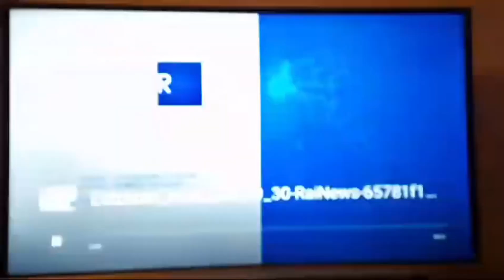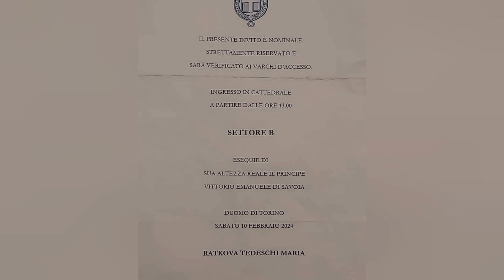il Conte Giuseppe Tedeschi Rappr. Uffic. della Casa Reale di Montenegro al funerale di V. Emanuele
10 Febbraio 2024.
Oggi in qualità di rappresentante ufficiale della Casa Reale di Montenegro, il Conte Giuseppe Tedeschi, con la consorte Contessa Maria Ratkova e con il Consigliere Diplomatico di Sua Altezza Reale il Principe Nicola Nobile Alessio Butti ha preso parte nel Duomo di Torino ai funerali di S.A.R. il Principe Vittorio Emanuele di Savoia, figlio di Umberto II, l'ultimo re d'Italia, e di Maria José, morto lo scorso 3 febbraio a Ginevra. Per l’ultimo saluto.
Il Rappresentante della Casa Reale di Montenegro ha potuto curare la sistemazione della corona di fiori inviata da S.A.R. il Principe Reale Nicola di Montenegro con la scritta "al nostro Caro Cugino", e la consegna S.A.R. il Principe Emanuele Filiberto della lettera personale di condoglianze del Principe Nicola.
All'interno del Duomo, c'erano 450 ospiti: membri delle famiglie reali, rappresentanti di ordini dinastici, rappresentanti delle Guardie del Pantheon, invitati privati dalla famiglia. Fra i presenti il Conte Tedeschi ha potuto salutare molti degli invitati tra cui Fuad d'Egitto in rappresentanza della famiglia reale egiziana, S.A. Em.ma il il gran maestro dell'Ordine di Malta, il Granduca Henri del Lussemburgo, il Principe Alberto II di Monaco, la Regina Emerita Sofia di Spagna, i Principi Astrid e Lorenz del Belgio, l'Arciduca Martino di Asburgo, il Principe Leka di Albania, Carlo e Camilla di Borbone delle Due Sicilie, il Principe Jean Christophe Bonaparte,
 i Principi d’Orleans, conti di Parigi, i Principi di Borbone Parma, i Principi di Serbia, il Principe Reale di Arabia Saudita, il Principe del Portogallo della famiglia reale Braganza.
Ha potuto anche salutare personalmente S.E. il Gran Cancelliere Johannes Theo Niederhauser, che ha inviato a sua volta al principe Nicola un saluto cordiale e affettuoso ricordando le varie occasioni comuni di incontro a Ginevra per le visite e i protocolli tra le due case reali e molte atre personalità.
Ha officiato la cerimonia funebre, S. E. Rev.ma Mons. Paolo De Nicolò, Gran Priore degli Ordini Dinastici di Casa Savoia e caro amico del Conte Tedeschi, che è anche Adddetto di Anticamera di Sua Santità, da moltissimi anni.
Dopo il rito funebre, il feretro è stato portato alla Basilica di Superga per la sepoltura.
Dopo la cerimonia, La Famiglia Reale ha ha incontrato famigliari e amici presso l’Hotel Principi di Savoia.
il Brano "Laudate Dominum" di W A. Mozart è eseguito dal Mezzosoprano-Contralto Maria Ratkova.